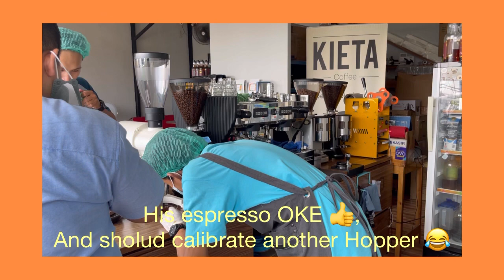Cafe vlog during pandemic in indonesia | morning coffee calibration when fasting | opening routine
Welcome to the first cafe vlog kieta coffee roaster in indonesia.
The video that we share was real, content daily activies and personal activies of our member in kieta coffee.